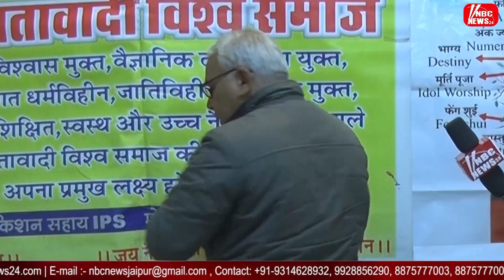NBC News24 | 15 - Mar - 2019 गजराज भारती - अंधविश्वास का भेद